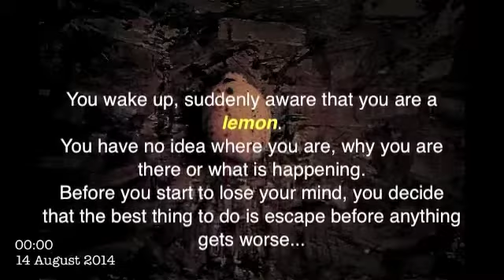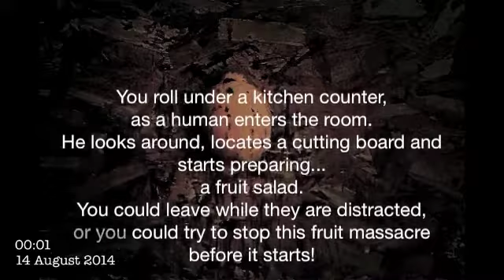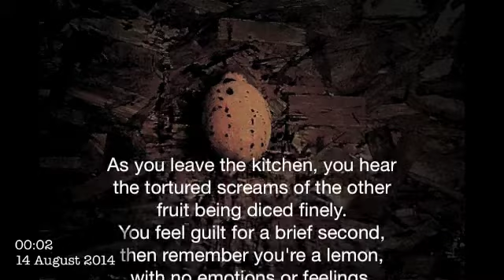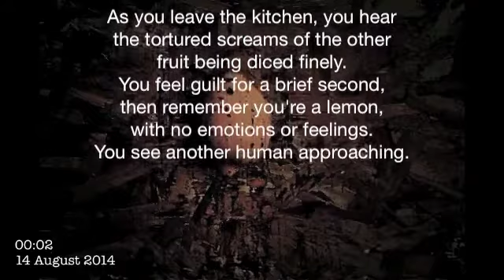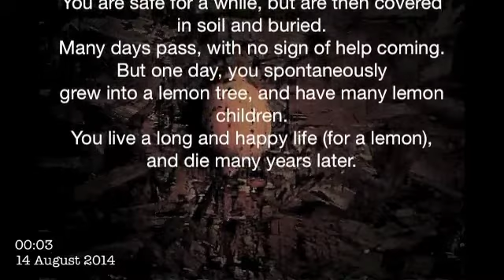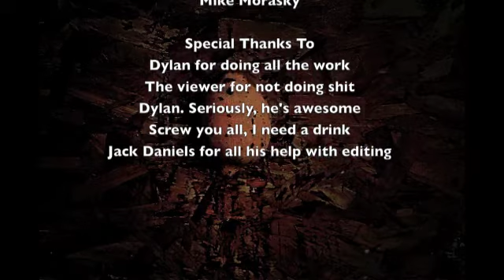Let's Play Lemon Simulator (Orga Dies at the End)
Want to play Lemon Simulator yourself? Visit here!